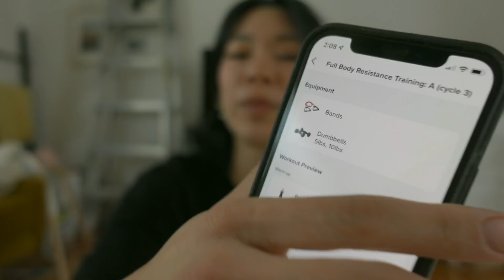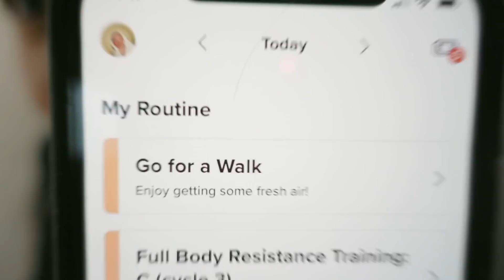we left our dream loft (things got a little sentimental) | WITHWENDY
to get 14 days FREE with your own personal trainer!

COMMUNITY:
☆ follow on Instagram - @withwendy
☆ tag your creations

CREDITS:
+ Assistant: Julia Tu | ren.tu_
+ Editor: Wendy

ABOUT:
Hi, I'm Wendy, and I have been on a sewing journey ever since my mom taught me how to make little outfits for my dolls. I studied engineering and business, had an office job for two years, and then quit to embark on a lifelong sewing adventure on Youtube.